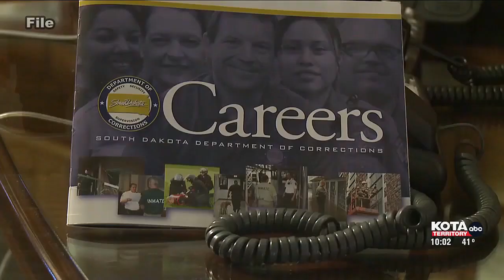SD State prison unrest investigation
Governor Kristie Noem weighs in on the disruption at the SD State Prison